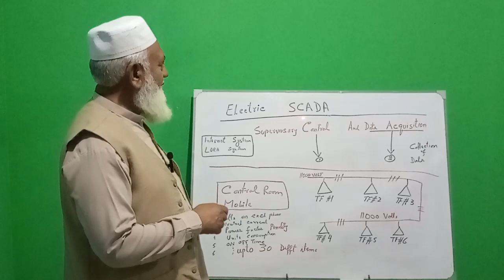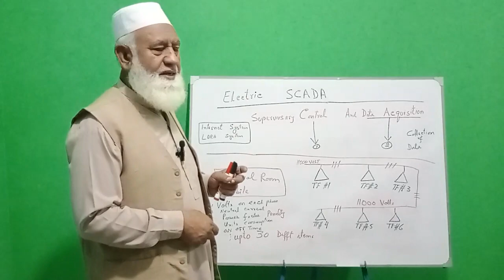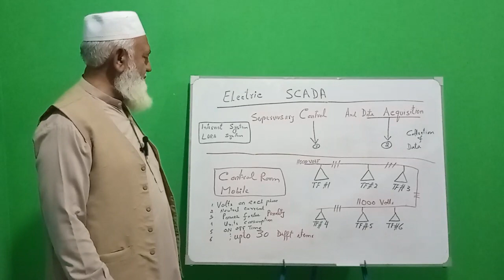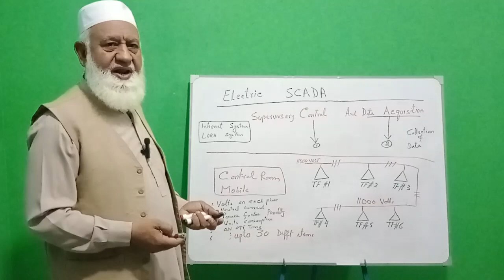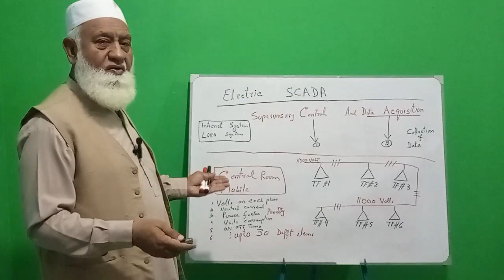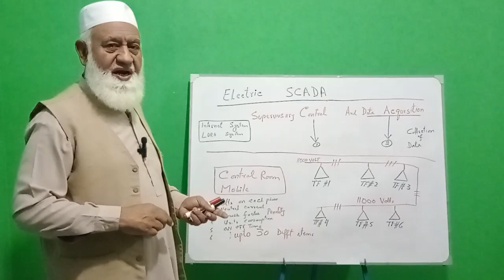Electric SCADA system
Ask: - Comments under the video, I am delighted to answer ASAP………

My Videos Links: - Electrical | Electric Bills | Solar | Water | Tax | Miscellaneous